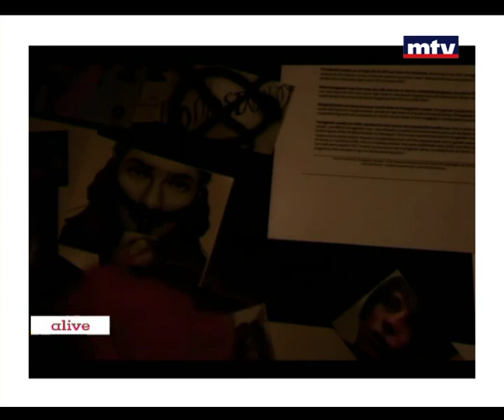My Film - Carl Haddad - 06/08/2015